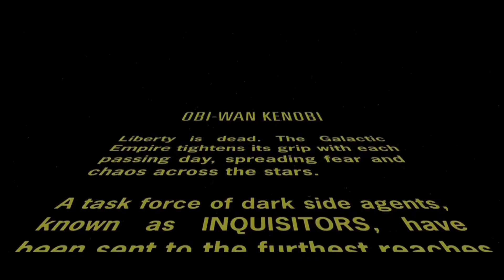Lucasfilm is in shambles as always